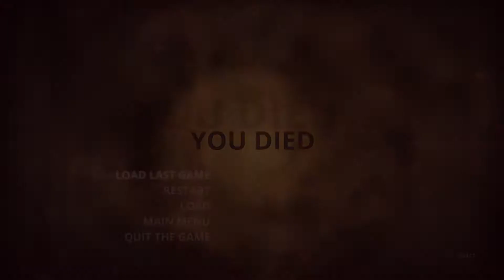The Blind can See || Styx: Master of Shadows || Part 51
sometimes they can't see anything right in front of their faces, other times they can see through walls...